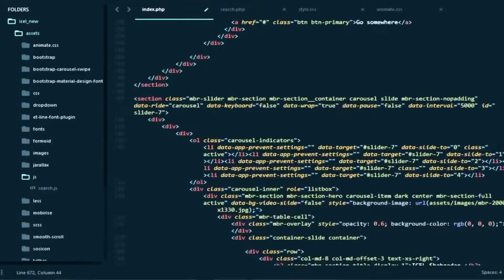DTV Trailer: The State of Digital Transformation and What Lies Ahead with Lisa Morgan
Watch as Lisa Morgan, Journalist and Industry Analyst discusses the hype vs. the reality of digital transformation today.  She also weighs in on the impact of new technologies like AI and machine learning and the wisdom of “move fast, break things” in our current social and business environment.